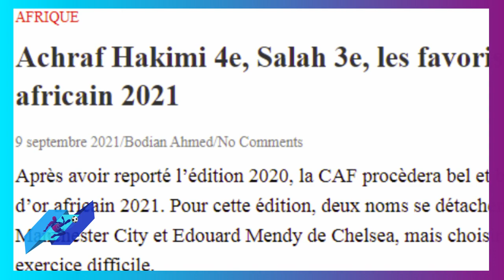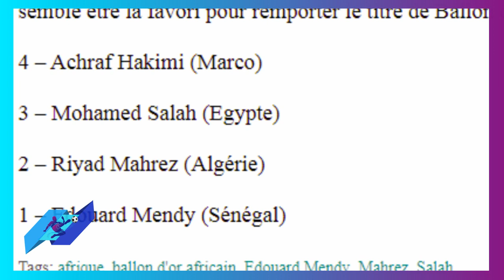أسطورة إيطاليا يختارالأفضل بين أشرف حكيمي نجم باريس سان جيرمان وصلاح achraf hakimi psg vs materazzi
أسطورة إيطاليا يختارالأفضل بين achraf hakimi نجم باريس سان جيرمان وصلاح أشرف حكيمي psg vs materazzi